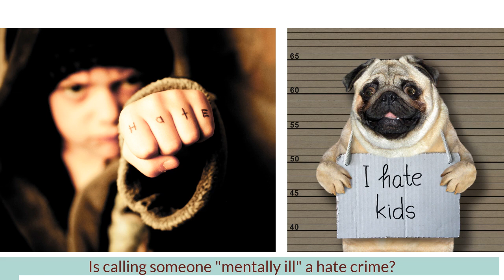Is calling someone mentally ill a hate crime?